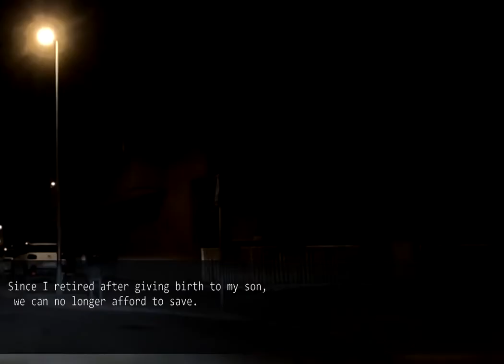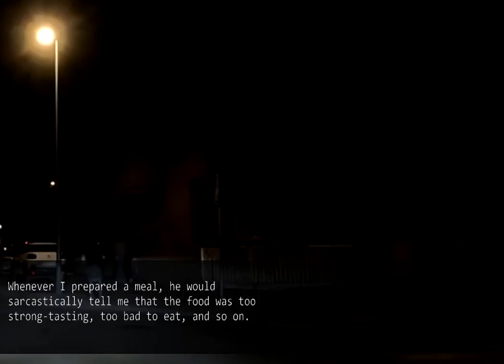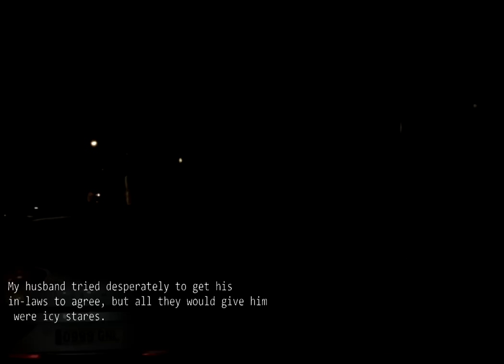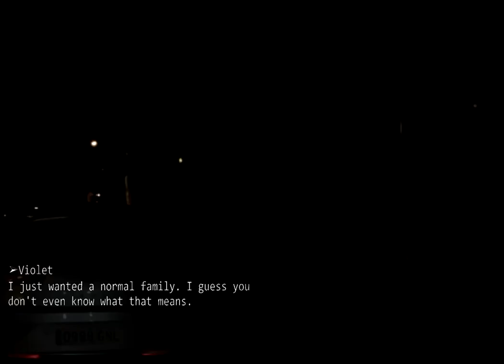My husband even when I was hospitalized he yells at me to do housework.